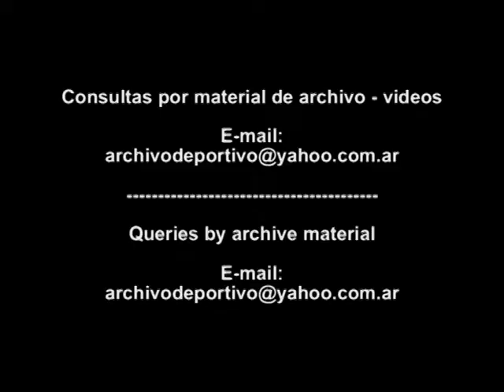Protesta contra Sendero Luminoso en Peru - DiFilm (1992)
Protest gegen Leuchtender Pfad in Peru. Protestation contre le Sentier lumineux au Pérou.
Fecha: 18/2/92
Duración:
Código: UG-2978